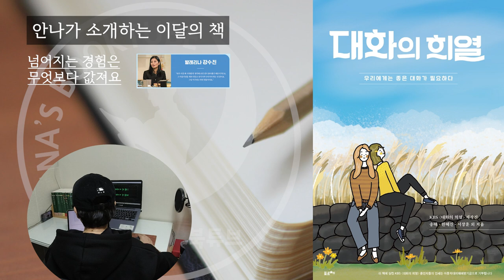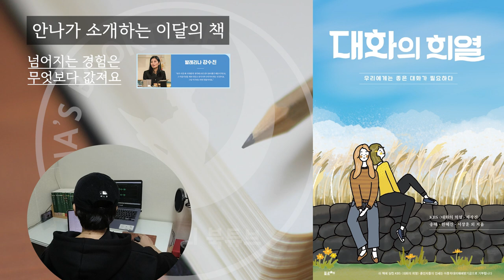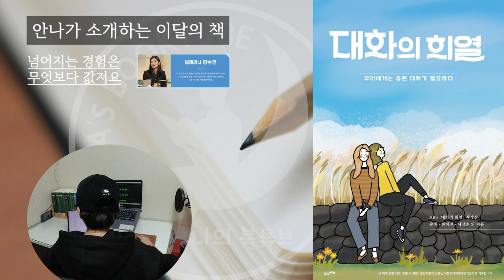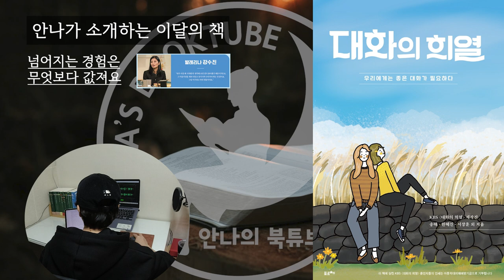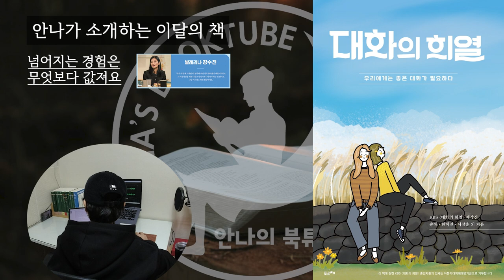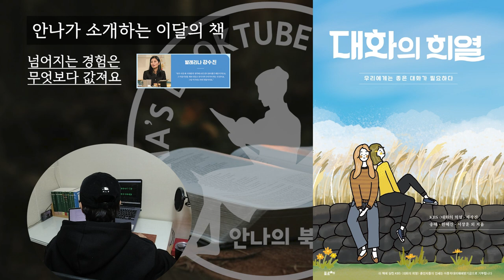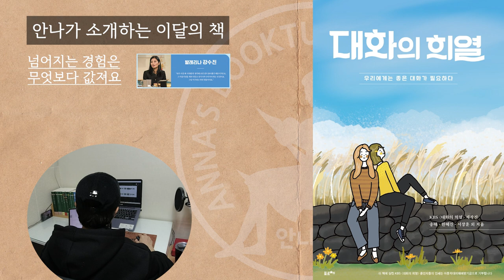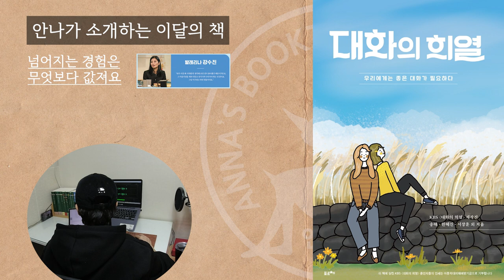대화의 희열 | 안나의 책소개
대화의 희열
저자 KBS 대화의 희열 제작진, 송해, 한혜진, 서장훈 외 |포르체 |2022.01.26

* 본 영상은 '포르체'와 컨텐츠 사용에 관한 사전 협의 후 제작되었습니다.